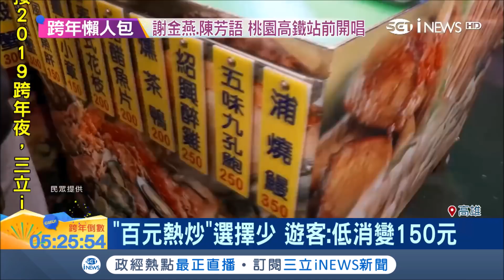旗津百元熱炒店漲價！網友嘆高CP值已成回憶│記者黃智忠 賴碧香│【台灣要聞。先知道】20181231│三立iNEWS